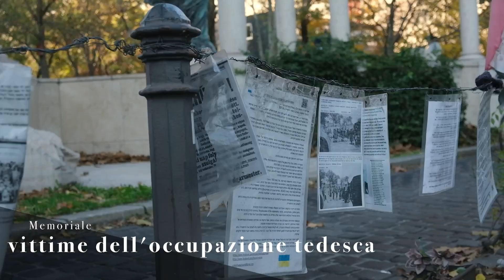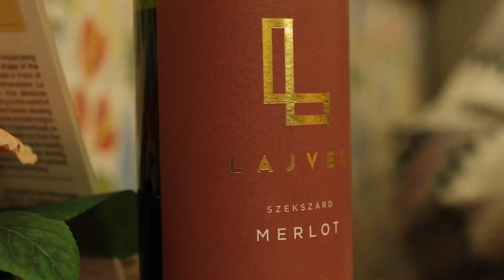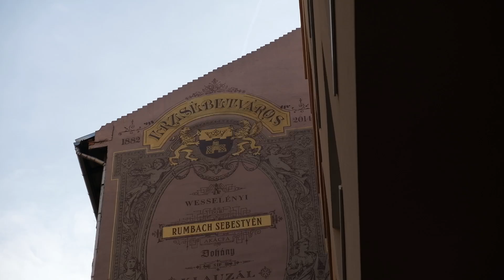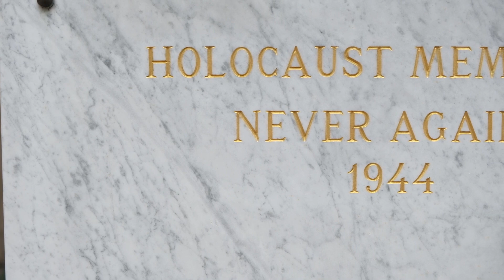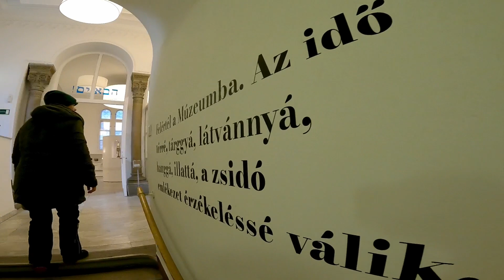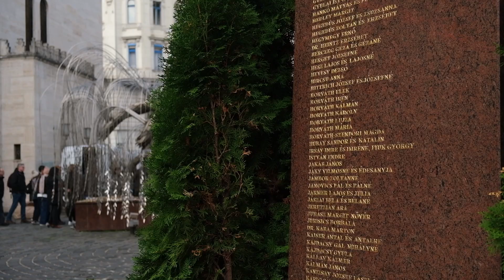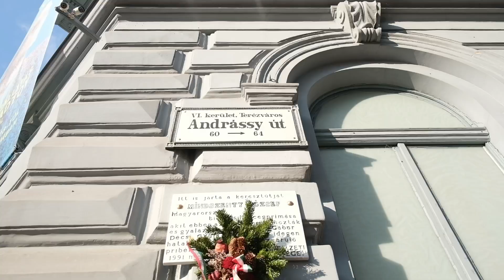Budapest: parlamento, crociera sul Danubio, quartiere ebraico, casa del terrore, caffè storico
Anche in questo episodio non mancano gli edifici monumentali, primo fra tutti il parlamento: affacciato sul Danubio, il suo stile lascia davvero a bocca aperta. Prima di poter accedere al suo interno tuttavia dobbiamo aspettare l'orario di inizio della visita guidata, così nel frattempo facciamo una pausa in pasticceria. Dopo la visita torniamo all'appartamento per riposarci un po': questa sera, infatti, abbiamo prenotato l'esperienza immancabile della crociera sul Danubio! Il giorno successivo ci dedichiamo al quartiere ebraico, con la grande sinagoga e l'albero della vita. Un'altra visita da non perdere in questa capitale europea è la casa del terrore: un museo allestito nell'ex quartier generale della polizia segreta comunista AVO, dove venivano tenuti prigionieri i dissidenti in condizioni terribili. Concludiamo questo video in un luogo decisamente più piacevole: lo storico New York cafè, un ambiente lussuosissimo dove si respira un'atmosfera ottocentesca.